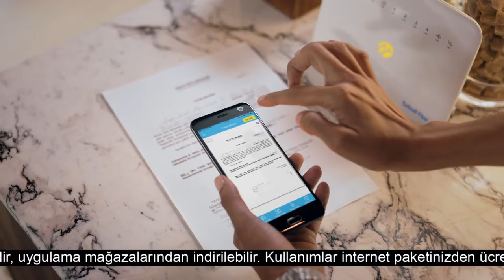Turkcell- Değişmeyenler Tesk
Client: Turkcell
Adv. Agency: Tbwa
Production Company: Jaguar Projects
Director: Barış Çorak
Post Production: IPD
Post Production Coordinator: Faruk Kubilay Dökümcü
Editor: Fatih Yılmaz
Jr. Editor: Mehmet Ali Akça
Color Grading: Dominic Aarons
Vfx Supervisor: Kemal Gökalp
Flame Artist: Atalay Aydın
Jr. Flame Artist: Serdar Yıldız
Sound Design: Yiğit Tok